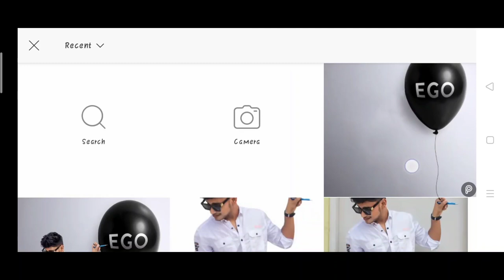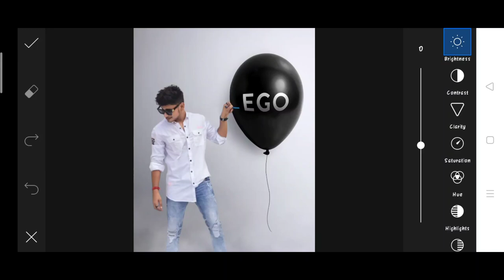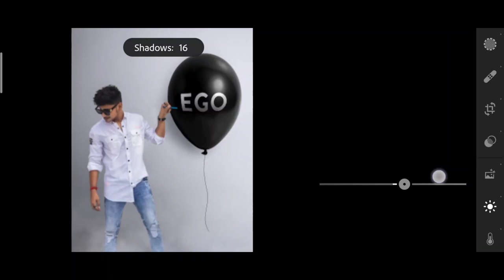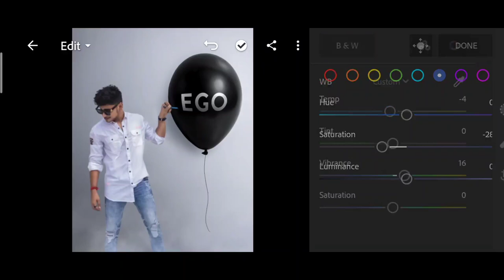Jigarvandarvala new ego photo editing | jigarvandarvala picsart photo editing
1. Photo editing
2. Picsart photo editing
3. Snapseed photo editing
4. Lightroom photo editing
5. Autodesk SketchBook photo editing
6. Photoshop photo editing
7. Photoshop tutorial
8. PicsArt tutorial
9. Photoshoot vlogs
10. Viral photo editing
11. Instagram viral photo editing
12. Glowing message photo editing
13. Glowing heart photo editing
14. Glowing photo editing in PicsArt
15. PicsArt photo editing 2021
16. Cb photo editing
17. Cb photo editing in PicsArt
18. Vijay Mahar new photo
19. Himmat Singh new photo editing
20. Taukeer editz new photo editing
21. NSB PICTURES New photo editing
22. Dm design new photo editing
23. Pranav PG new photo editing
24. Artist aj new photo editing
25. Bollywood actress photo editing